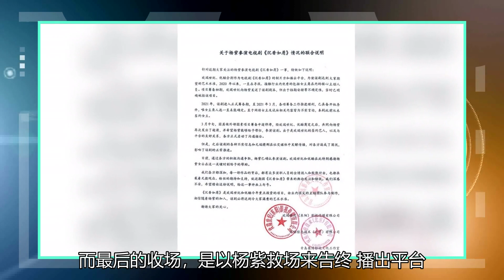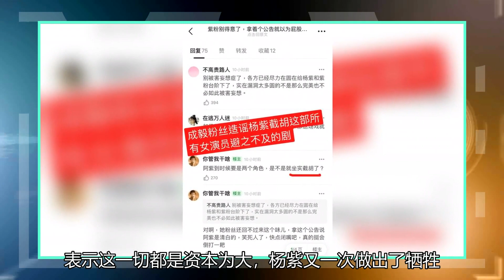杨紫现场救人玩“沉香如糠”，双方粉丝纷争，下一个“绿发夹线”？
《沉香如屑》的风波和各种传言终于要告一段落了，而最后的收场，是以杨紫救场来告终。播出平台，剧方，杨紫的公司和团队，三方联合发布了声明，大概的意思就是，这部剧早就在筹备了，只可惜，一直都没有找到合适的女主角来出演。